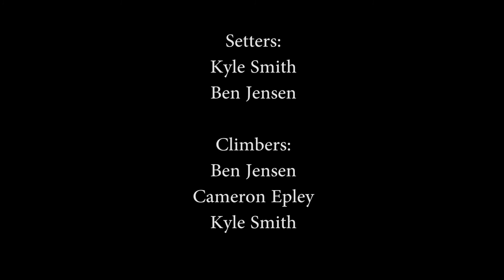Canyons Classics 4